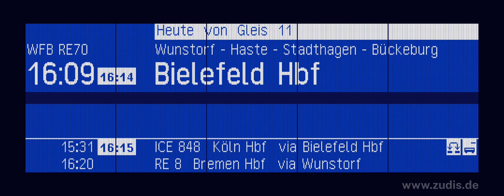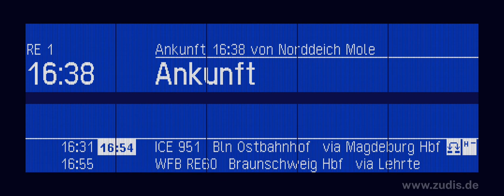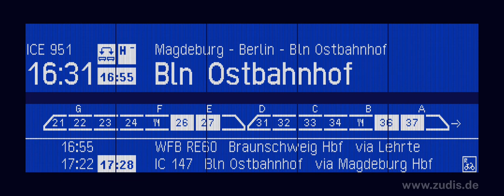Bahnsteigansangen (Heiko Grauel und Rachel) aus Hannover HBF Teil 3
Hier ist der 3 Teil aus Hannover HBF